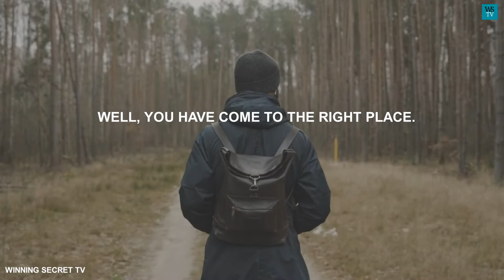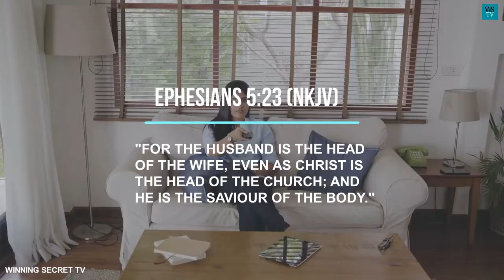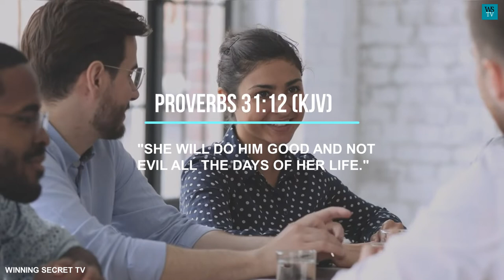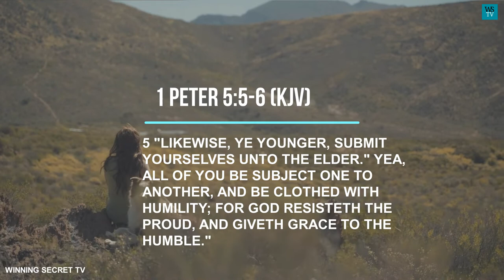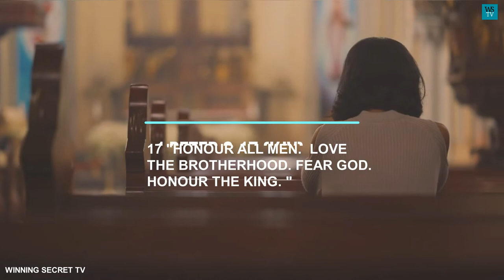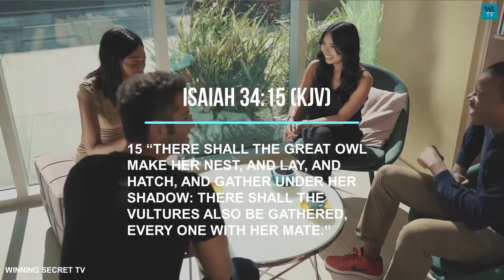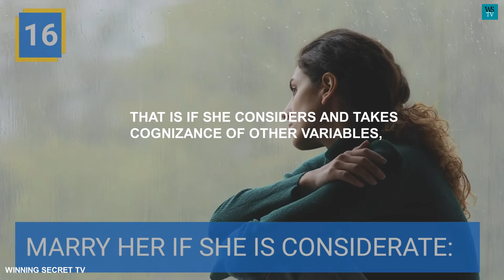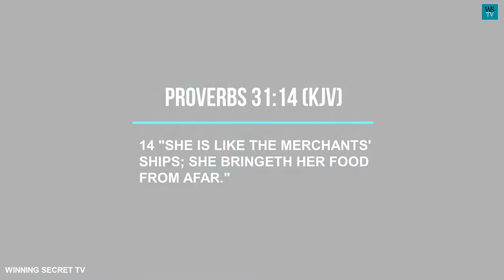( INFORMATIVE) 20 Signs your girlfriend is wife material | Relationship Advice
IF YOU CAN OBSERVE THESE SIGNS AND FOLLOW THEM YOU WILL HAVE A HAPPY MARRIAGE.

1) MARRY HER IF SHE IS SUBMISSIVE: OR HAS A PROCLIVITY TO BE SUBMISSIVE:

2) MARRY HER. SHE IS WIFE MATERIAL IF SHE HAS A MOTHERLY HEART:

3) MARRY HER IF SHE ISN'T HAUGHTY AND DISDAINFUL:

4) MARRY HER IF SHE IS NOT GREEDY:

5) IF SHE IS NOT MATERIALISTIC, MARRY HER:

6) MARRY HER IF SHE IS NON-COMPETITIVE AND DISCRETIONARY:

7) MARRY HER IF SHE'S A LISTENER:

8) MARRY HER IF SHE IS HONEST, TRUTHFUL, AND TRUSTWORTHY:

9) MARRY HER IF SHE IS DILIGENT AND RESOURCEFUL:

10) MARRY HER IF SHE IS HUMBLE:

 11) MARRY HER IF SHE'S SUPPORTIVE:

12) MARRY HER IF SHE IS RESPECTFUL:

13) MARRY HER IF SHE IS HOSTABLE:

 14) MARRY HER IF YOU AND SHE HAVE SOME SIMILARITIES:

15) MARRY HER IF SHE SHOWS SIGNS THAT SHE WILL ENJOY INTIMACY WITH YOU:

16: MARRY HER IF SHE IS CONSIDERATE:

17: MARRY HER IF SHE IS FAITHFUL:

18: DON'T MARRY HER IF SHE NAGS:

19: DON'T MARRY HER IF SHE IS LAZY:

20: DON'T MARRY HER IF SHE IS IMPROVIDENT, NONCHALANT, DISINTERESTED, APATHETIC, AND INSENSITIVE TOWARDS THE FUTURE: